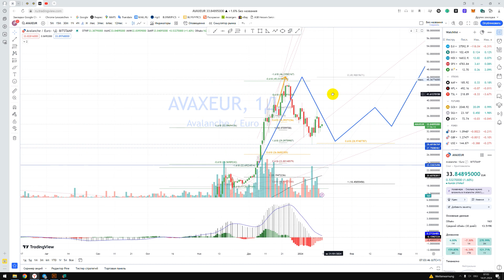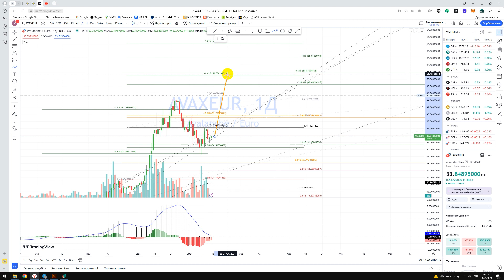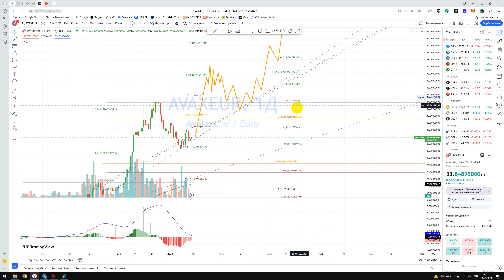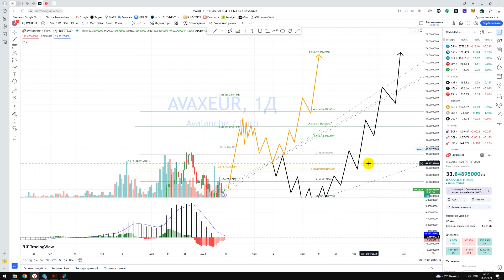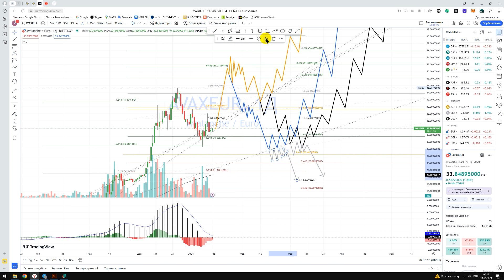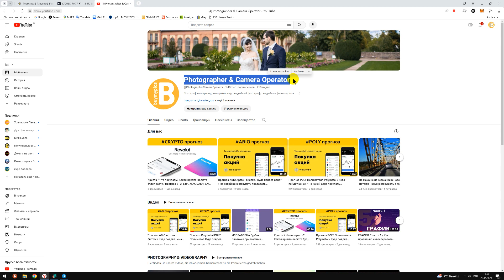Крипто Прогноз Avalanche AVAX / Куда пойдёт цена? / По какой цене купить продать в REVOLUT?